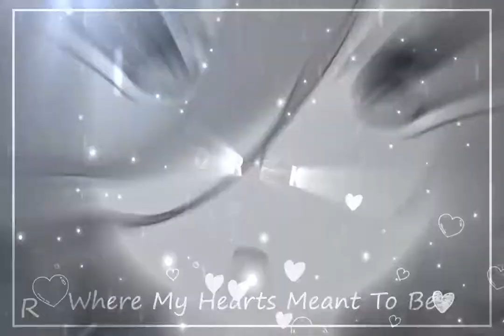Something Super Sweet/Nakano Miku AMV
Anime : The Quintessential Quintuplets
Chara  : Nakano Miku
Song : Something Super Sweet